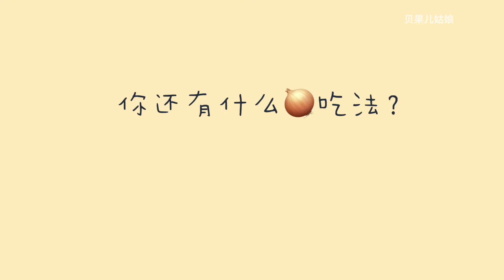洋葱：我圆满了！！！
吃喜欢的东西过可爱的人生~
我是贝果儿，一个热爱美食与生活的姑娘，爱吃好吃的，会做好吃的，能写好吃的。
每天都要好好吃饭哟